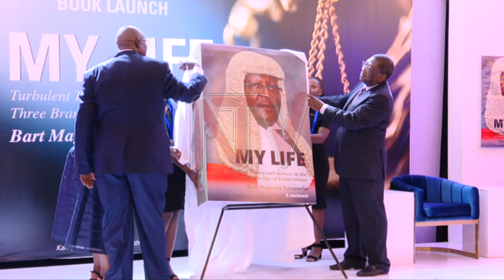Pomp as former Chief Justice launches autobiography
Former Chief Justice Bart Katureebe launched his memoir entitled MY LIFE on Thursday evening. The book focuses on him in turbulent times and his service in the three branches of government. Justice Katureebe served as Chief Justice between 2015 and 2020.